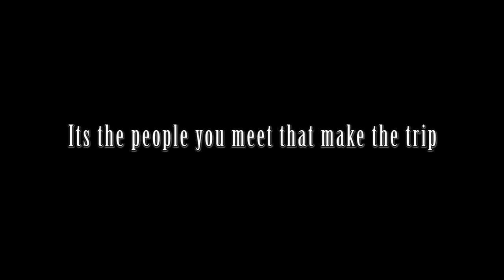Australia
East coast Travels